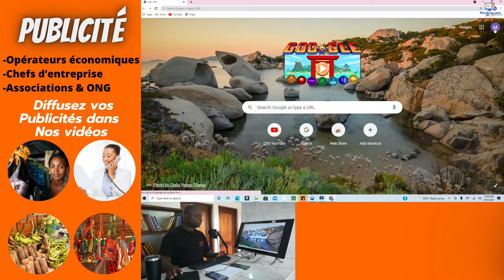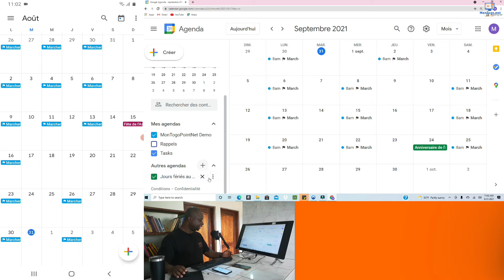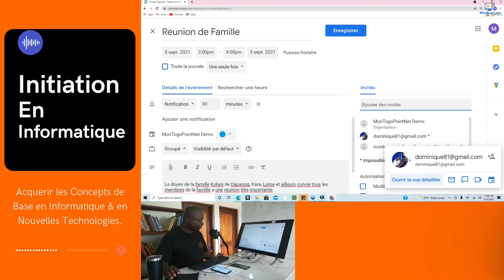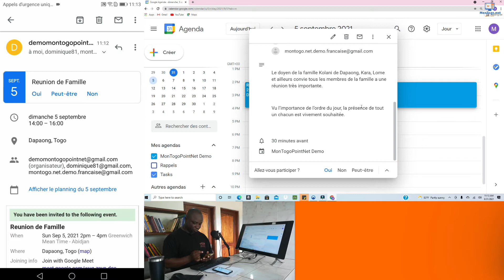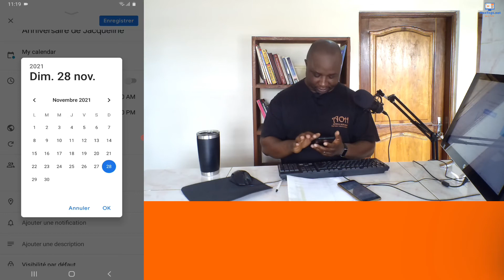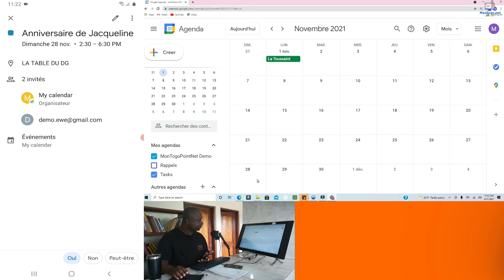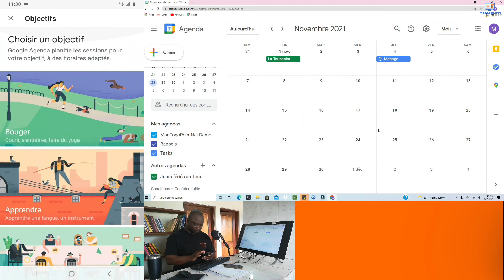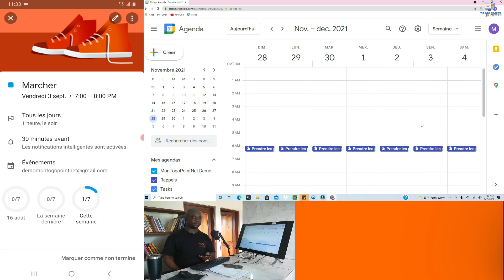Google Agenda Comment ça marche - KABYE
Mesdames, mesdemoiselles, messieurs !

Bonjour et heureux de vous retrouver très nombreux pour une nouvelle vidéo en conseils et astuces pour mieux comprendre les nouvelles technologies. Je me nomme Dominique Adabi et je suis le promoteur de MonTogo.net : la meilleure chaine YouTube au Togo pour tout savoir sur l’utilisation des nouvelles Technologies.

Chaque semaine, je vous propose des vidéos formations gratuites sur notre chaine pour vous aider à mieux faire usage de vos portables, ordinateurs et autres appareils connectés. Cette semaine, le thème de notre émission est : “ Google Agenda : Comment ça marche ?”

Dans cette vidéo, nous allons apprendre comment utiliser Google Agenda : l'outil de gestion du temps et de planification, créé par Google. Google Agenda vous permet de prendre des rendez-vous, d'organiser vos tâches quotidiennes, etc. Avec Google Agenda, vous pouvez rapidement planifier des réunions et des événements et recevoir des rappels sur les activités à venir, afin que vous sachiez toujours ce qui vous attend. Le calendrier est conçu pour les équipes, il est donc facile de partager votre emploi du temps avec d'autres personnes et faciliter la collaboration. Vous pouvez accéder à Google Agenda en ligne à partir de votre ordinateur de bureau à travers votre navigateur web ; ou le télécharger sur votre téléphone mobile à partir de Google Play Store.

Je vous rappelle que nos vidéos restent disponibles sur notre chaine YouTube bien après leurs dates de diffusion, revenez dès que vous souhaitez en cliquant sur les liens susmentionnés pour les regarder ou les télécharger gratuitement. Je vous remercie ; on est ensemble.

 Le Promoteur

 Dominique ADABI